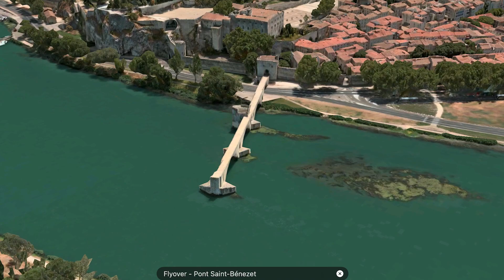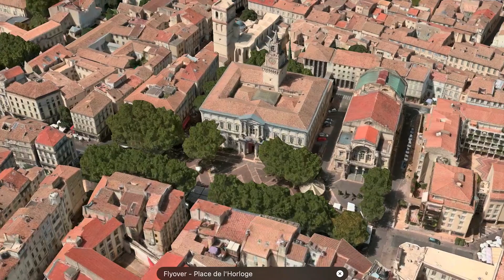Flyover Avignon, France with Apple Maps - A Must See Tour!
Avignon is a commune in south-eastern France in the department of Vaucluse on the left bank of the Rhône river. Of the 90,194 inhabitants of the city, about 12,000 live in the ancient town centre enclosed by its medieval ramparts. Between 1309 and 1377, during the Avignon Papacy, seven successive popes resided in Avignon and in 1348 Pope Clement VI bought the town from Joanna I of Naples. Papal control persisted until 1791 when, during the French Revolution, it became part of France.

Source: Apple Maps How to use Flyover to fly over cities and landmarks in 3D in Maps.